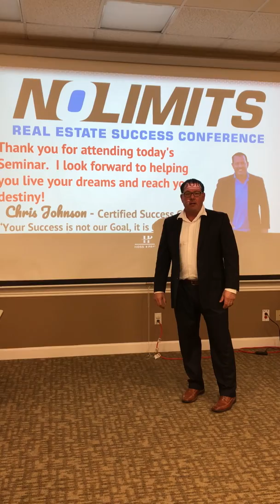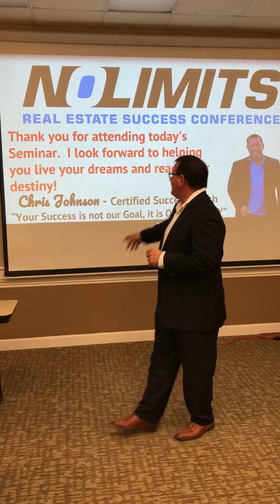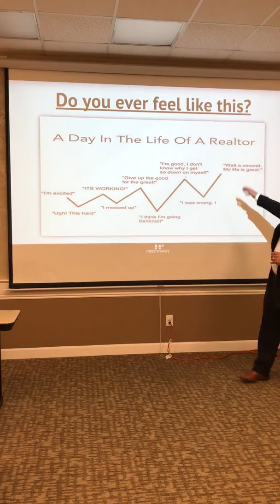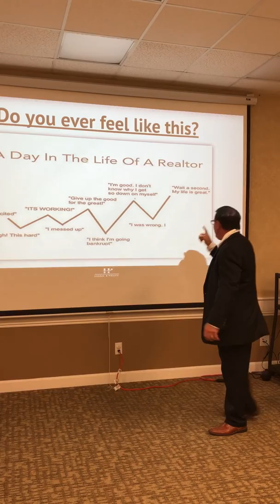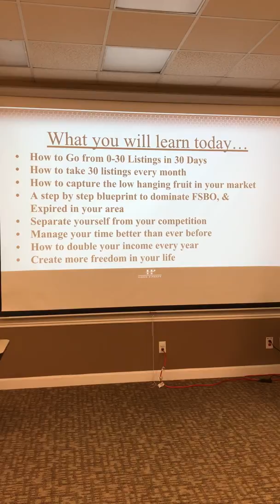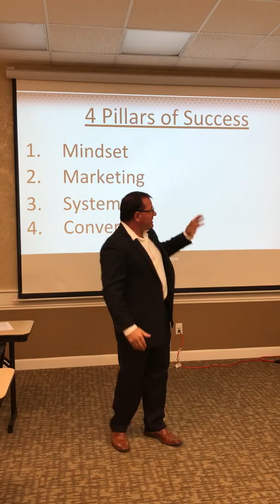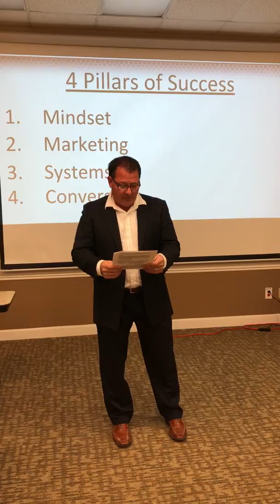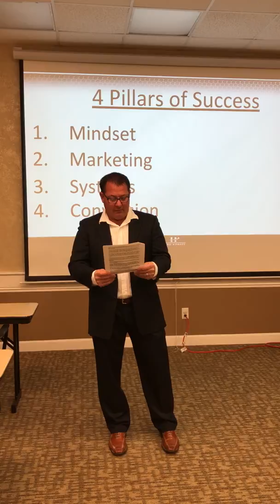Infomercial CJ CA Seminars 6 18 Take 1